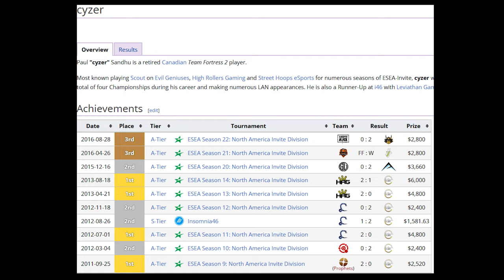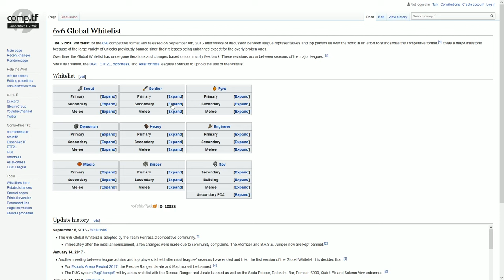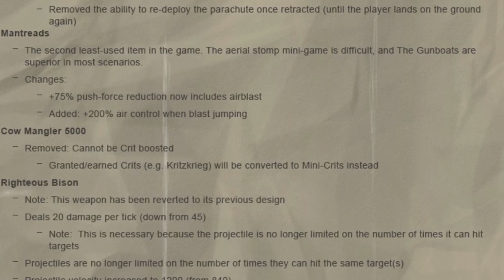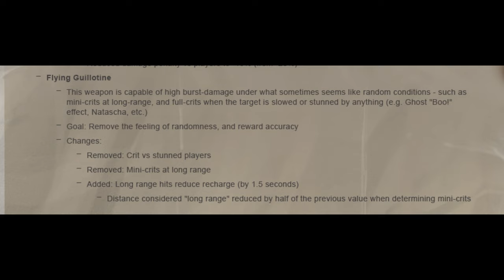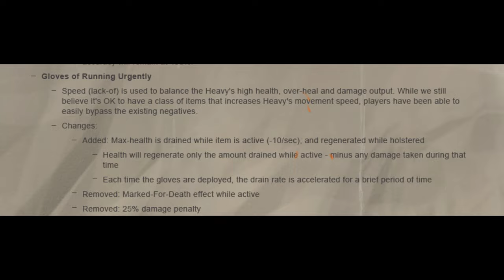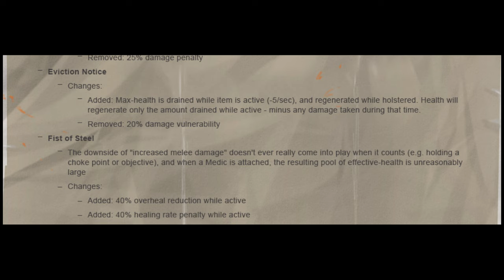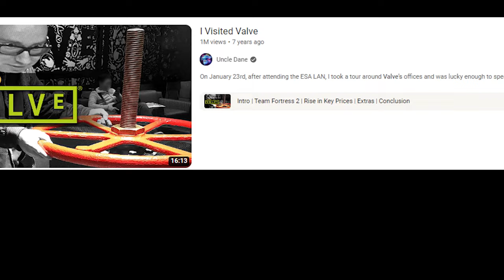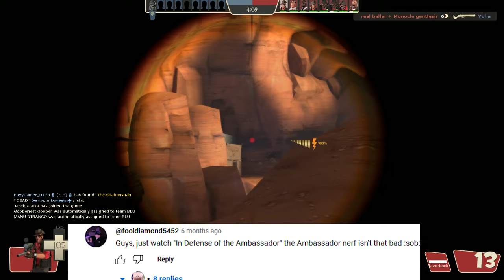TF2: Jungle Inferno and The War on Fun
The least fun you can have online.

0:00 Intro
2:09 Background
6:33 Eceleb pandering
11:37 Balancing for comp
23:21 BASE Jumper
27:47 Bonk
32:39 Crit Cola
35:11 YER
38:12 GRU
42:34  Heavy
45:10 Pyro
48:40 Double standards
52:45 Conclusion
1:00:00 Outro